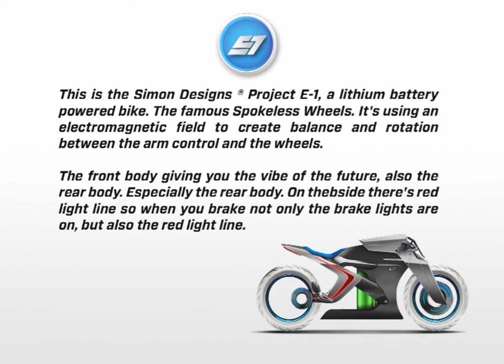Electric Motorcycle Project E-1 (Future Motorcycle - Motor Masa Depan) by Simon Designs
Simon Designs ® is always supporting eco-friendly future mobility.

And as the contribution to the future, we decide to design a model of electric motorcycle in some way very unique and I think impossible to make today but in the future I believe it will be possible. 🔥
This is the Simon Designs ® Project E-1, a lithium battery powered bike.

The famous Spokeless Wheels. It's using an electromagnetic field to create balance and rotation between the arm control and the wheels.

The front body giving you the vibe of the future, also the rear body. Especially the rear body. On thebside there's red light line so when you brake not only the brake lights are on, but also the red light line.

The center of it is the two lithium batteries 🔋. - Simon Designs ® @simondesignsofficial

or chating with us at Direct Message